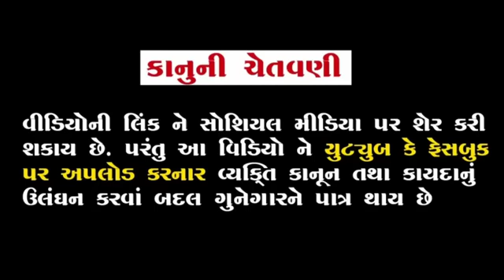મહાકાળીમાઁ એ આખા ગામની સ્ત્રીઓ ને ગાંડી કરીને ધુણાવી | mahakali ma no itihas | vahanavati digital